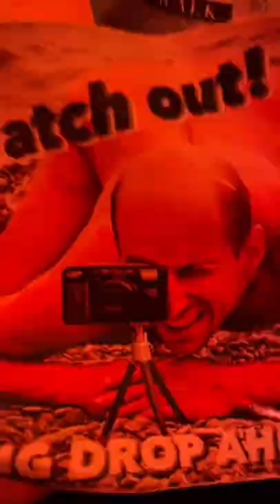Crazy times from Fusion, Kulturzelt Kassel to Eurockéennes and Rockwerchter 💥